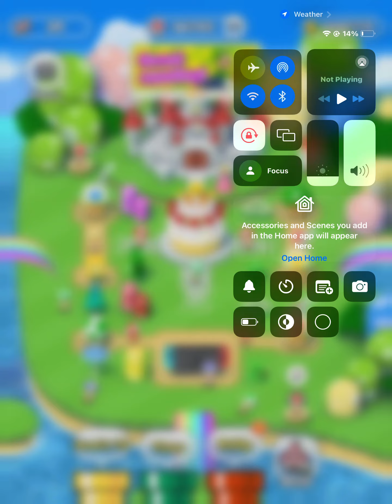Super Mario Run Gameplay walkthrough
Hello welcome back to an another gaming video so sorry for the lack of content lately been very busy anyways today I played Super Mario run again!!